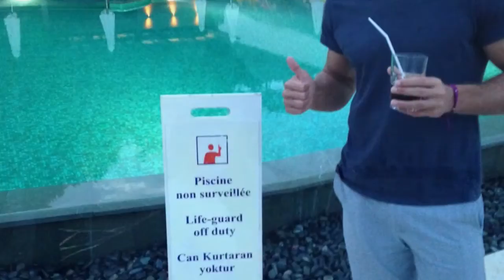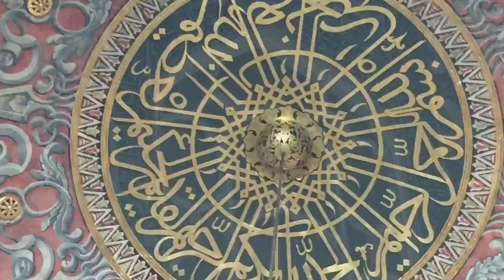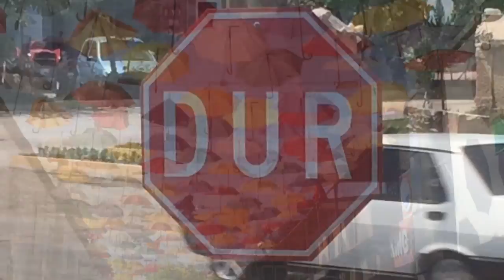Ladder of Success Trip: Turkey 2015